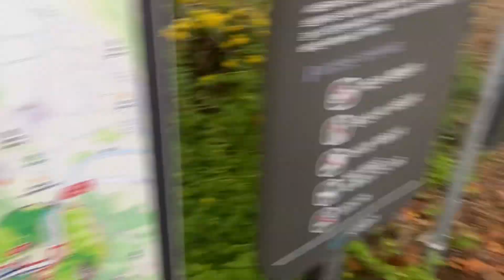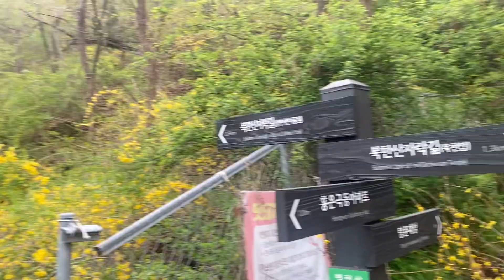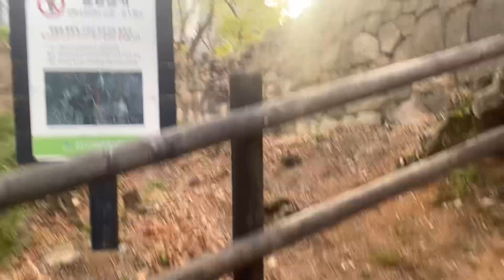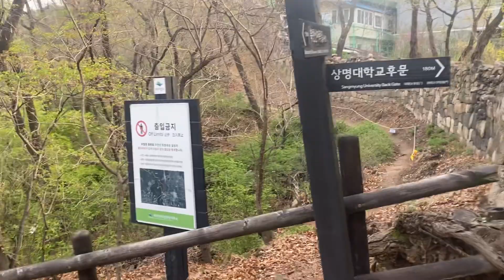(2023-4-12)(북한산자락길-둘레길) 상명대 뒤 탕춘대성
북한산 자락길로 올라갔다가 둘레길 제7코스(옛성길)로 돌아온다는 계획으로 나섰습니다. 대략 절반쯤 걸어 탕춘대성으로 올랐는데, 상명대 뒤쪽이었습니다. 이곳에서 둘레길 방향으로는 통행이 금지되어 돌아서야 했습니다. 성벽 붕괴의 위험이 있어 통행이 금지된다고 하였습니다.